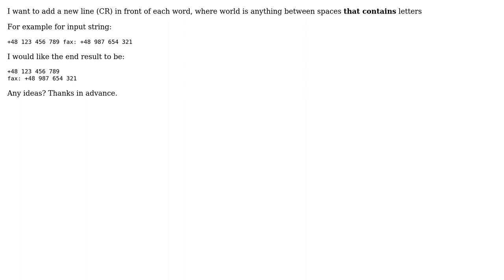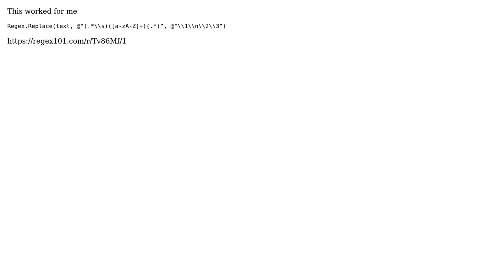Regex add new line before each word (2 Solutions!!)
Regex add new line before each word

With thanks & praise to God, and with thanks to the many people who have made this project possible! | Content (except music & images) licensed under CC BY-SA | Music | Images & others | With thanks to user shA.t user Miku user Lance Toth and the Stack Exchange Network Trademarks are property of their respective owners. You are responsible for your own actions.